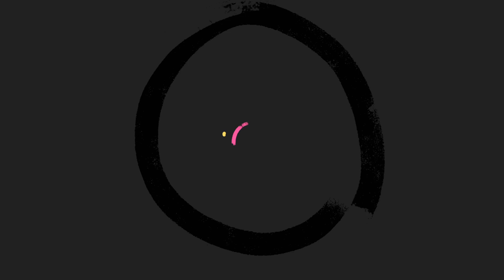REVIEW MAKANAN JADUL & MAIN GAMES HADIAH KE PARIS?😱 BARENG SHANIA & MAZAYA - SAFE SPACE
Hi Everyone! di Podcast kali ini aku kedatangan Shania & Mazaya sumpah mereka ngegemesin banget! mereka pinter-pinter banget shania jago nyanyi, mazaya jago acting! di podcast kali ini kita mau review makanan jadul, kira-kira kita mau review makanan apa yah? daripada penasaran, yuk nonton terus videonya sampe habis!